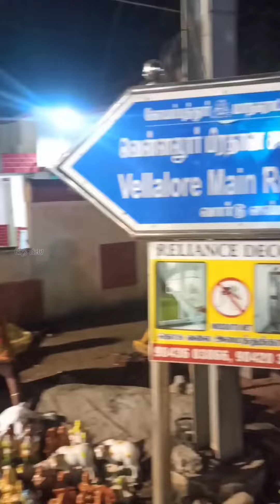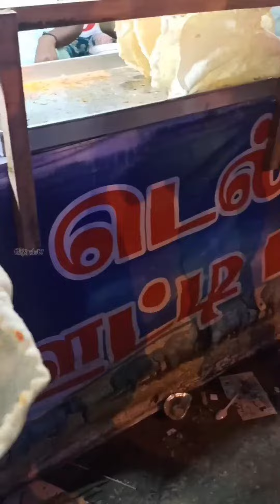Coimbatore oda pramanda kovil festival🎉🎈|Gk's view|‼️⚠️Singanallur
Aravan Festival also known as "Koothandavar Thiruvizha" is festival celebrated in seven places in Coimbatore city such as Vellalore, Thudiyalur, Kurichi, Singanallur, Annur, Vadavalli and Kattampatti since ancient times. It is celebrated for the Aravan, a major character in Hindu epic Mahabarat